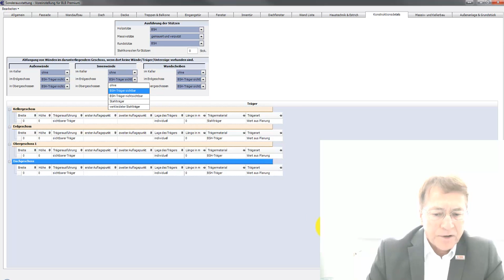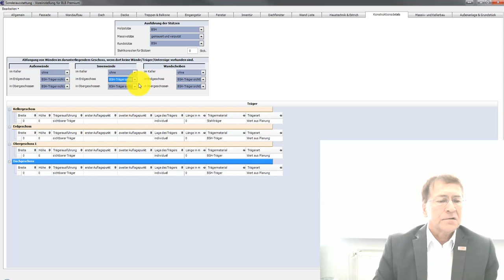Vi2000 Branchenmodell Holz - Sonderausstattung Register Konstruktionsdetails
Im Register "Konstruktionsdetails" wird die Ausführung der Stützen eingestellt. Die Stützenart (z.B. Massivstütze) wird aus der Planung übergeben. Für die Wandabfangung können Maßnahmen voreingestellt werden. Die Wandabfangung prüft über Festwerte die Wanddimensionierung im darüberliegendem Geschoss. Für Träger (geplant) ist das Material voreingestellt.